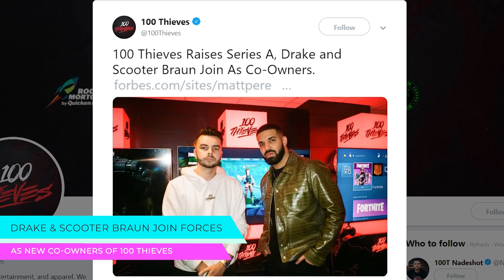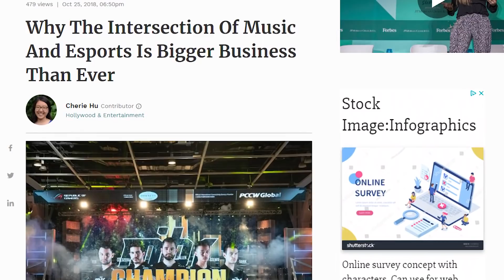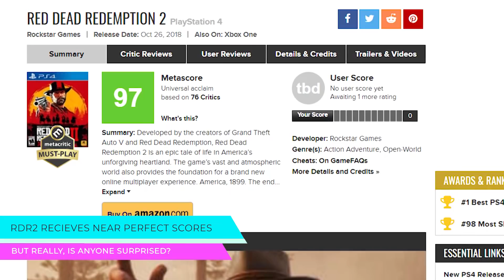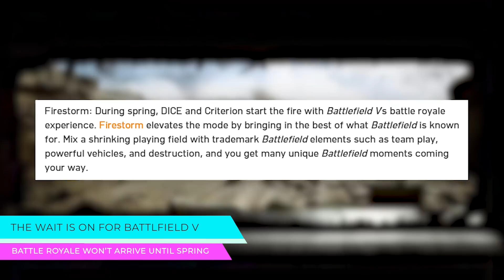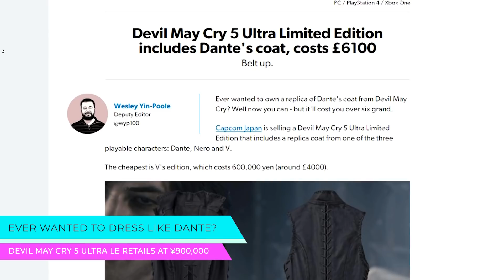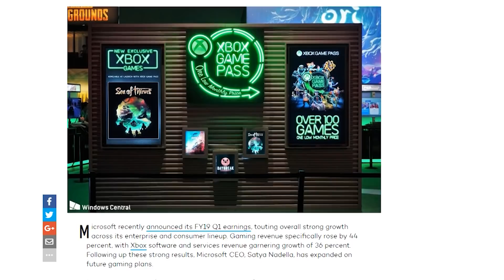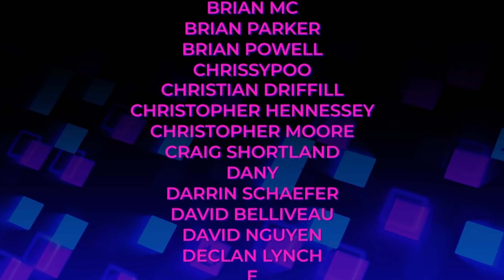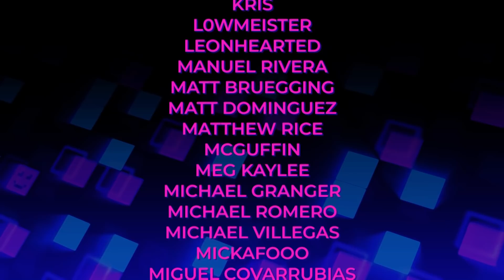Drake Joins Esports, Red Dead Redemption 2 App, & Battlefield 5's Battle Royale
Drake joins the esports scene, Red Dead Redemption 2 gets a companion app, Battlefield 5's Battle Royale mode has some news, and more!

MUSIC TRACK USED FOR THIS VIDEO
Title: Sadbot by PIXL iTunes